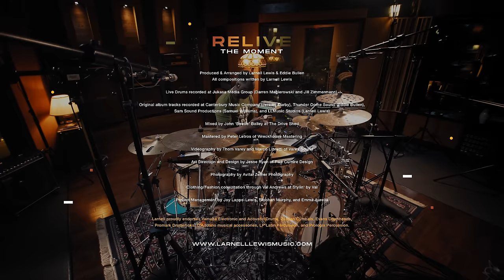THE FORGOTTEN ONES - LARNELL LEWIS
Larnell Lewis - The Forgotten Ones

Written By: Larnell Lewis
Album: Relive the Moment
Filmed and Recorded at Jukasa Studios (Darren Magierowski and Jill Zimmermann)

My gratitude to everyone involved in this project:

Live drums filmed & recorded at Jukasa Studios (Darren Magierowski and Jill Zimmermann).
Videography by Thom Varey and Marco Libretti of Varey Sound
Original album tracks recorded at Canterbury Music Company (Jeremy Darby), Thunder Dome Sound (Eddie Bullen), Sam Sound Productions (Samuel Williams), and LLMusic Studios (Larnell Lewis)
Produced & Arranged by Larnell Lewis & Eddie Bullen
All compositions written by Larnell Lewis
Larnell Lewis - Drums, Percussion, Electronic Percussion and FX
Mixed by John ‘Beetle’ Bailey at The Drive Shed
Mastered by Peter Letros of Wreckhouse Mastering
Art Direction and Design by Jesse Ryan of @fweculturedesign
Photography by Avital Zemer Photography
Clothing/Fashion consultation through Val Andrews at Stylin’ by Val
Project Management by Joy Lapps-Lewis, Siobhan Murphy, and Emma Aurelia

Special thanks to @ontarioartscouncil, @factorcanada, @torontoartscouncil and @ontariocreates for their support!

Larnell proudly endorses Yamaha Electronic and Acoustic Drums, Zildjian Cymbals, Evans Drumheads, Promark Drumsticks, D'Addario musical accessories, LP Latin Percussion, and Prologix Percussion.

Special thanks to the Ontario Arts Council, Toronto Arts Council, FACTOR, and Ontario Creates for their support!